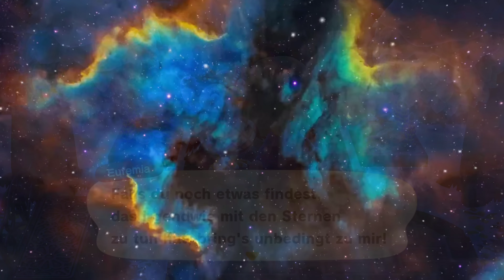Eufemias Geschichten 1⭐️ (ACNH)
Eufemia erzählt zu jedem Sternzeichen-Item eine Geschichte.

Heute geht es um den Schütze-Bogen.